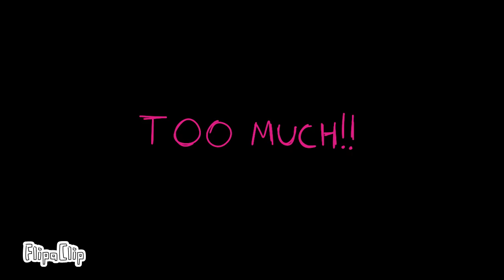[MURDER DRONES] DOUBLE TROUBLE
hi
ash is cool

//IGNORE TAGS//

murderdrones robot reaction murder drone meme animationmeme animation lore roblox doorsroblox fnf fnfmod fnfanimation jsab hypnoslullaby whittymod fridaynightfunkin art doors robloxanimation meme robloxmemes #2023 idk idkwhattoputhere ocs undertale deltarune sans spamton spamtonneo oc lore cool funny art artist omori omorimeme bruh fypシ flipaclip recommended Murder Drones is an Australian-American computer-animated science fiction comedy-horror web series created by American animator Liam Vickers, produced by Glitch Productions and funded by Screen Australia for GLITCH. It is set to be the fourth animated series (third if not counting Ultra Jump Mania, which has only received a pilot) by Glitch Productions, after Meta Runner, Ultra Jump Mania and Sunset Paradise. The series was teased on June 26th, 2021, and announced on October 8th, along with the release of a trailer. The pilot premiered on October 29th, the 2nd episode premiered on November 18th, 2022, the 3rd episode premiered on February 17th, 2023, the 4th episode premiered on April 7th, 2023, the 5th episode will premiered on June 9th, 2023 while other episodes' release dates are yet to be announced. Worker Drones work for humans on an "exoplanet", particularly being property of JCJenson (IN SPACE!), which is a parody of the company SC Johnson. However, when the humans accidentally render themselves extinct after blowing up the planet's core, it sends the planet into a winter-like apocalypse. The Worker Drones began to gain sentience and settle on the planet in the human's stead, though this causes JCJenson to send "Murder Drones", officially known as "Disassembly Drones" to kill all Worker Drones. As the Murder Drones begin to build a literal tower of corpses, the remaining Worker Drones hide underneath the ice and behind blast doors built by Uzi's father, Khan. In the present, Uzi harbors dreams of saving the planet and gaining her father's respect by killing the Murder Drones, thus allowing the Worker Drones to live in peace. By the end of the pilot, it is revealed that humans apparently still exist on Earth, and Uzi plans to attack them, all while more Murder Drone Landing Pods approach the planet. iam Vickers had previously achieved notoriety for the 2D animated series CliffSide and Internecion Cube, both of which are unfinished. When he was picked up by Glitch Productions to be a showrunner, he had no experience in 3D animation, so the company would train him. The series would be created in Unreal Engine. On August 6th, Liam released the full version of "Disassembly Required", the song that plays in the teaser. The video description reveals the character seen in the teaser to be "V", one of the titular Murder Drones. By the time the series was announced, it had been worked on for one year. On February 18th, 2022, Glitch Productions announced the full series is in development now at the studio, with a glimpse of Uzi in a new, unknown location.